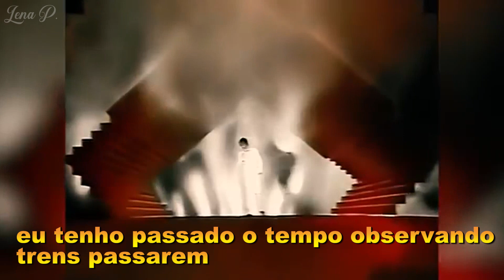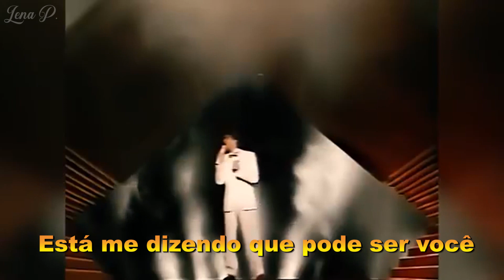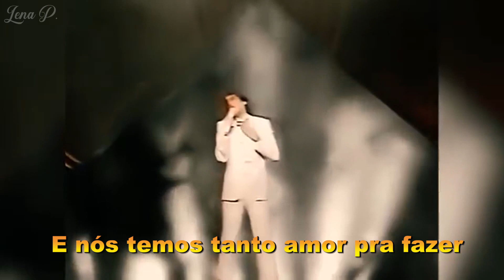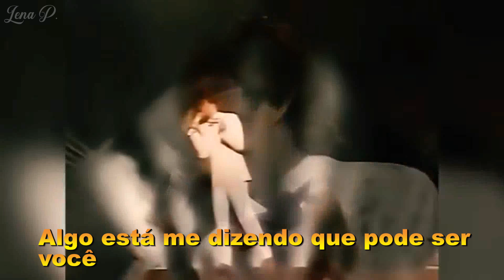STEPHEN BISHOP- It Might Be You (Tradução/Pt/BR) 1982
" It Might Be You " é uma canção com música escrita por Dave Grusin e letras escritas por Alan e Marilyn Bergman . Foi interpretada pelo cantor/compositor Stephen Bishop no filme Tootsie de 1982 , estrelado por Dustin Hoffman e Jessica Lange . A canção foi indicada ao Oscar de Melhor Canção Original em 1983.

A gravação de Bishop alcançou a 25ª posição na parada Billboard Hot 100 em 7 de maio de 1983 e passou oito semanas no Top 40 , tornando-se sua última música no Top 40 até o momento. Ele também passou duas semanas em primeiro lugar na parada contemporânea adulta dos EUA em abril do mesmo ano.